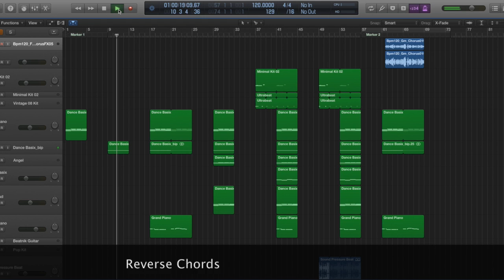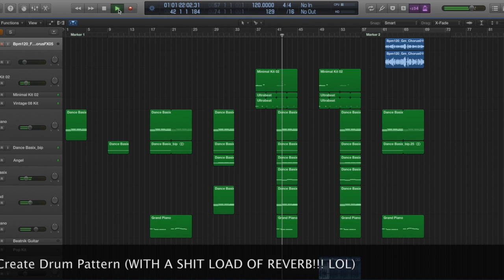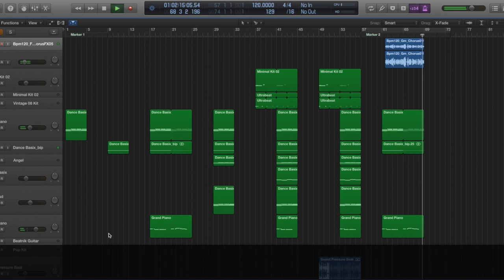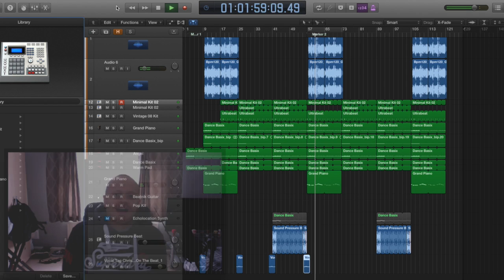Beat Making Video | How To Make The Weekend Style - Tutorial